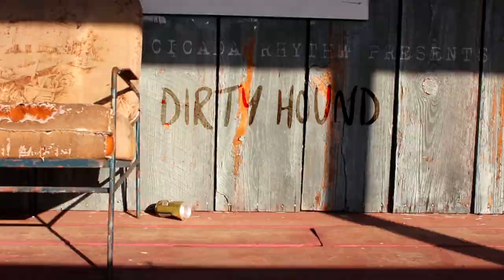Cicada Rhythm - "Dirty Hound" [Official Video]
Directed by Dave Kirslis